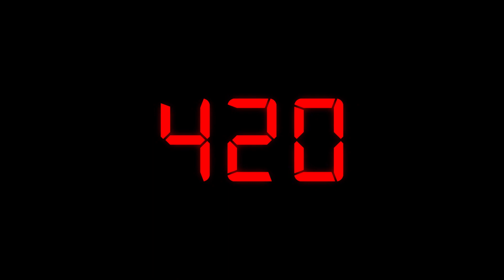420seconds #3 Francesca Amante / „Do jaké míry je to improvizace?“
Jak dlouho trvá 420 sekund? Co všechno se za tak krátkou dobu může stát?

Pojďte s námi navštívit diskuzi, která byla, je a bude součástí našich představení. Kdokoliv z diváků se může zeptat na cokoliv našich tvůrců. Některé otázky se staly dokonce legendární.

Nyní nám i vy můžete položit otázku online, napište nám ji do komentářů a my vám na ni v některém dalším díle možná odpovíme (nejen slovem).

Odpočet 420 sekund může začít...

Otázka třetího dílu 420seconds se věnuje tanečnímu sólu tanečnice Francescy Amante z filmu "dance for camera"  s názvem ORĪGĪ za hudebního doprovodu kapely ZABELOV GROUP: „Do jaké míry je to připravené a do jaké míry je to improvizace?“

Francesca Amante: Sólo z choreografie z filmu ORĪGĪ, který vznikl v rámci projektu CLASH!
Hudba: ZABELOV GROUP
(Premiéra 2020)
Uvádí: Václav Kuneš

420PEOPLETALK crew: Václav Kuneš, Francesca Amante, Pavel Marek, David Borovský, Aneta Jochim, Magda Řehořová, Marta Lajnerová, Zabelov Group a divák Patrik Možíš...

Studio MAISELOVKA